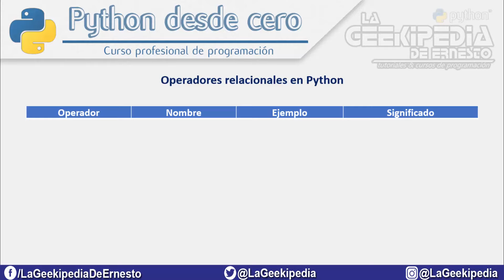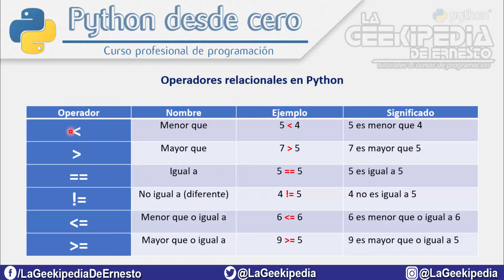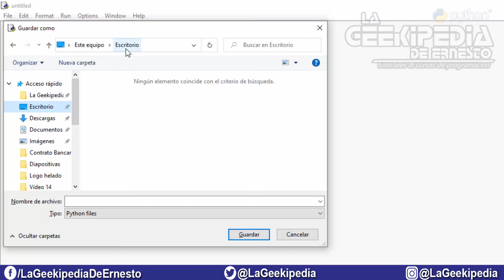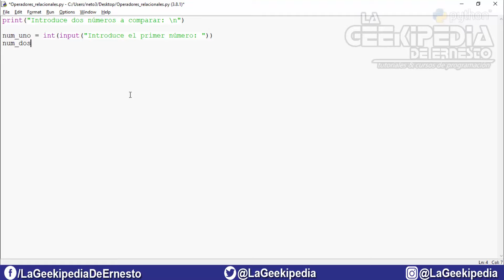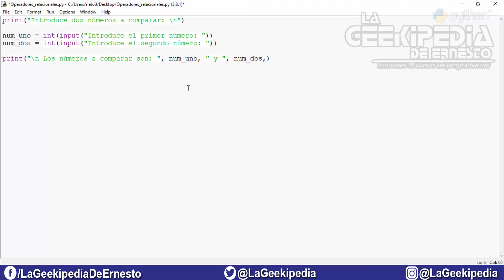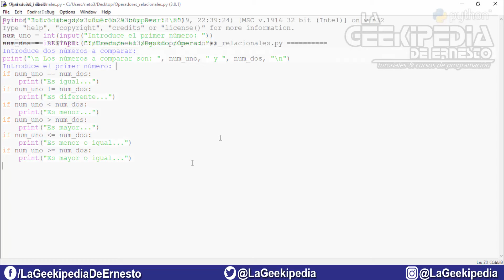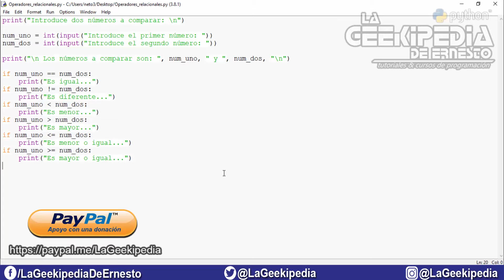Curso Python 3 desde cero #14 | Operadores relacionales en Python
Curso Python desde cero - En esta entrega del curso de programación Python desde cero, aprenderás que son y cuales son los operadores relacionales en Python.